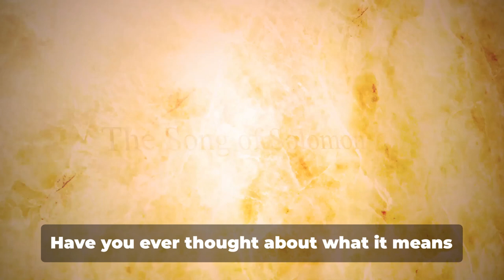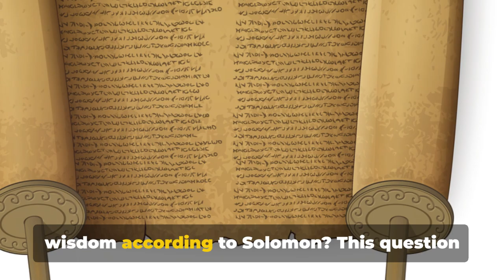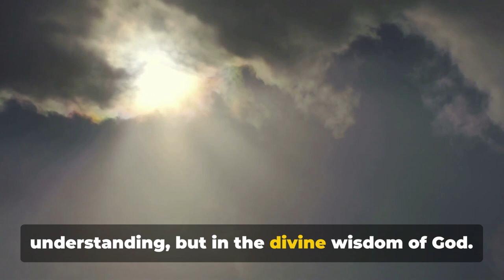Timeless Lessons from Solomon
Solomon, known for his wisdom in the Bible, warns against various pitfalls and dangers throughout his writings, particularly in the Book of Proverbs and Ecclesiastes. Some of the key warnings he imparts include:
1. The Consequences of Foolishness
2. The Seduction of Immorality
3. The Dangers of Pride
4. The Perils of Laziness
5. The Pitfalls of Greed
6. The Importance of Seeking God's Wisdom